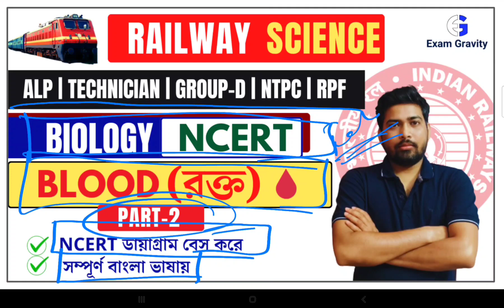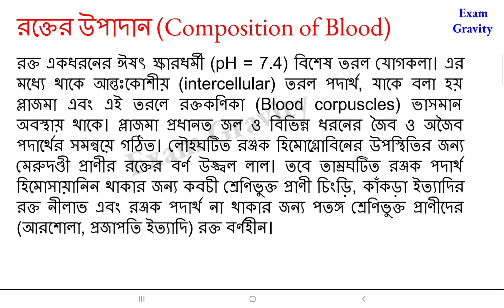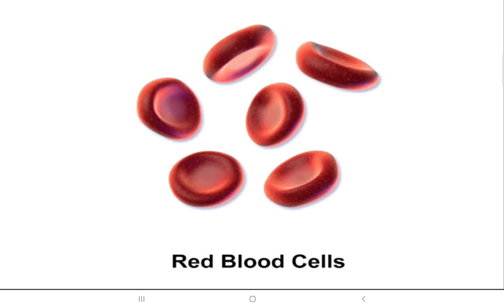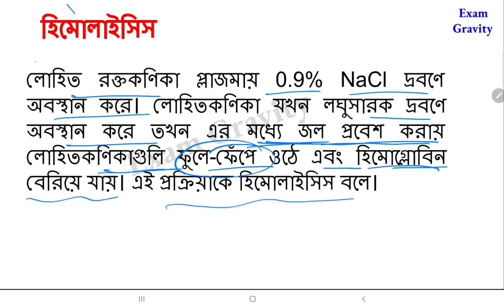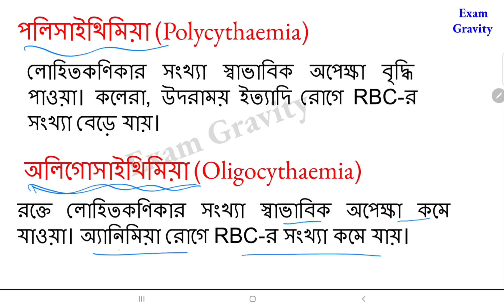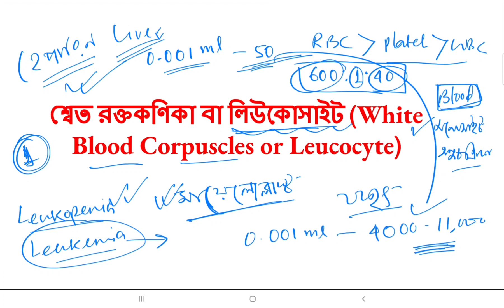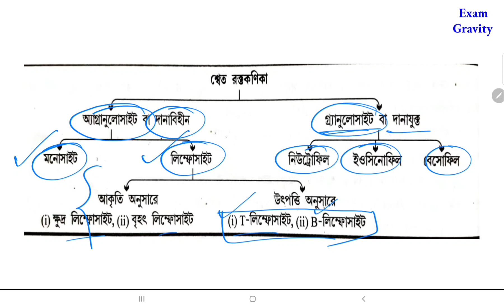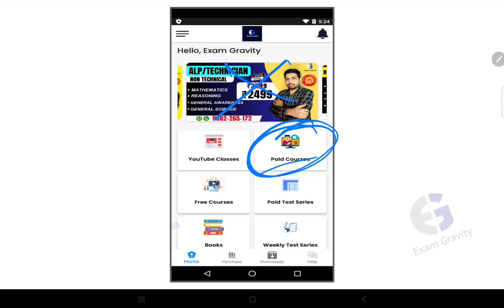Railway Science NCERT Biology | রক্ত (Blood) | Part-2 | ALP,Technician,Group-D, NTPC, RPF,JE